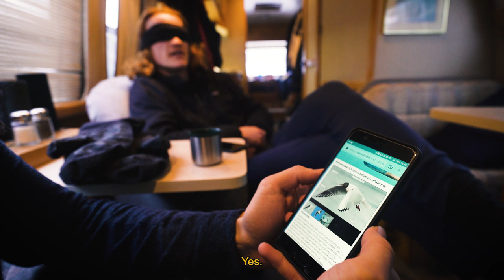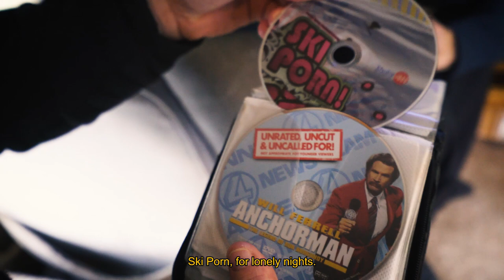Schirmer in The Field - Episode 8 - Trailer Park Gentlemen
Or an inquiry into the lifestyle of the Scandinavian ski bum.